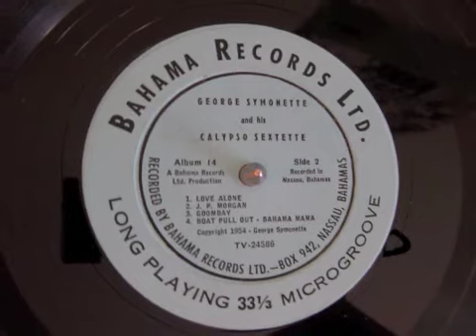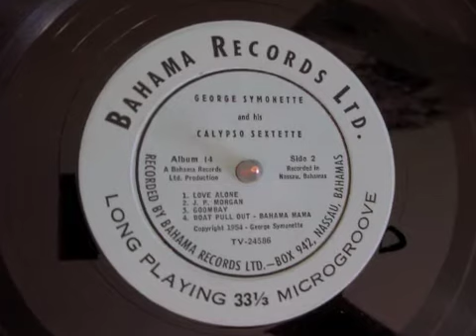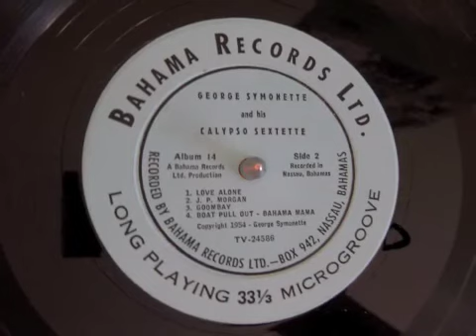George Symonette - Love Alone